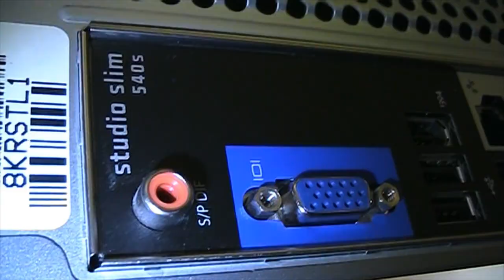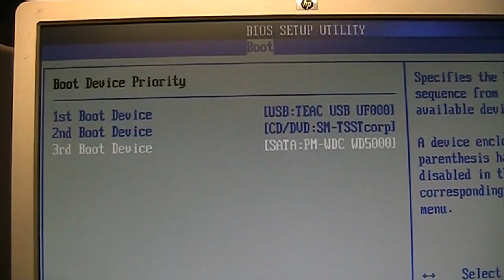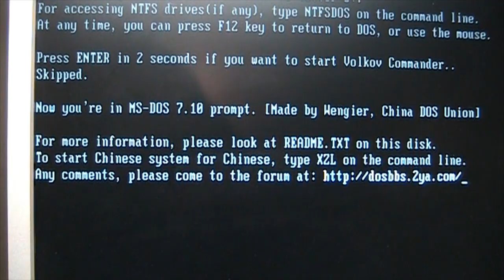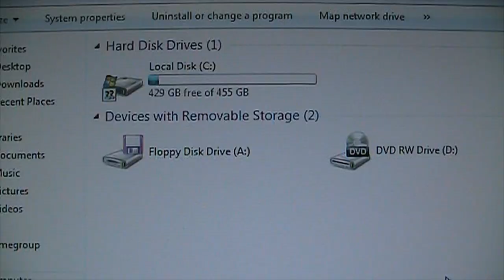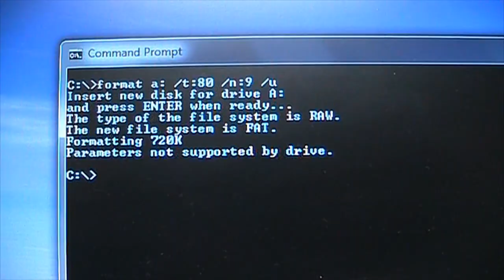How to add an internal USB floppy drive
Link to the internal floppy drive to USB adapter on eBay